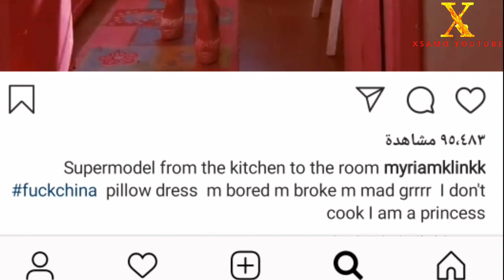ميريام كلينك عارية تغطى منطقتها الحساسة بمخدة فى تحدى الوسادة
ميريام كلينك في تحدي الوسادة الذي انتشر مؤخرا على مواقع التواصل الاجتماعي.
ونشرت ميريام كلينك مقطع فيديو عبر حسابها على انستغرام ظهرت فيه وهي ترتدي وسادة زهرية اللون في مطبخها.
وعلقت ميريام كلينك على الفيديو كاتبة: “سوبر موديل من المطبخ الى غرفة النوم بـالوسادة”.
وتابعت ميريام: “اشعر بالملل والغضب انا لا اطبخ انا اميرة